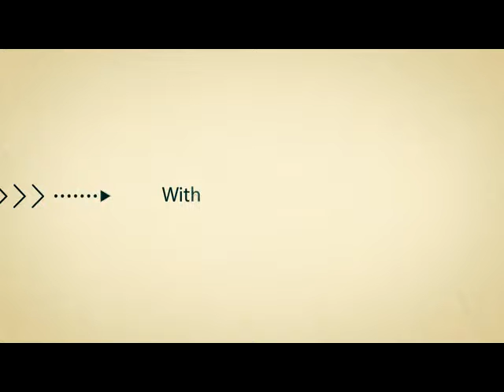BLOCK A รายการ แซ่บเดท (Promo)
รายการที่พาคุณสาวๆ คุณหนุ่มหลายคน มาออกเดทสุดแซ่บเว่อร์ และเคล็ดลับการออกเดทที่จะช่วยทำให้คุณมีนัดเดทที่ลื่นไหล สุขสมหวัง อย่างแน่นอน
ในรายการ แซ่บเดท ทางช่อง BLOCK A True Visions 26 และ 31